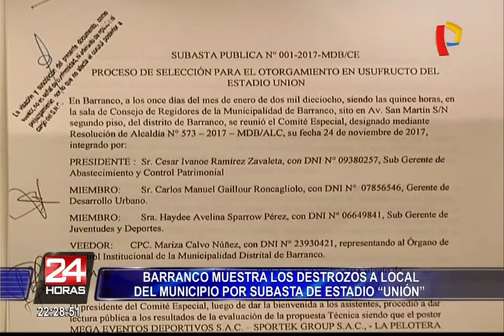Barranco: así fueron los destrozos al local municipal por subasta de Estadio Unión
Dos personas heridas fue el resultado de los desmanes realizados por un grupo de personas, que intentaron impedir el proceso de subasta pública del Estadio Unión, en Barranco.

Y es que el incidente se produjo mientras se realizaba la audiencia a puertas cerradas, donde el consorcio Unión Barranco, conformado por tres empresas, obtuvo la concesión del espacio por 25 años. En tanto, los vecinos y trabajadores del Estadio Unión temen resultar perjudicados tras la decisión de la comuna distrital.

Cabe señalar que en un recorrido por el campo deportivo, se pudo corroborar que la infraestructura de los servicios higiénicos y de las canchas deportivas no se encuentran en óptimas condiciones.

Ante esta situación, el representante del consorcio que se hará cargo del tradicional centro deportivo, señaló que colocarán dos canchas deportivas, un gimnasio, una loza multiusos de fútbol sala, vóley y básquet, así como un centro de fisioterapia, pues solo buscan colaborar con la comunidad.

Finalmente, las autoridades competentes determinarán si el usufructo pactado por el municipio de Barranco afectará negativamente a sus más de 20 mil vecinos.